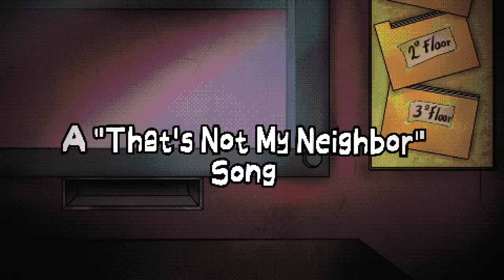That's Not My Neighbor Song | "Open The Door" feat @DayumDahlia (Official Music Video)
"Open The Door" by LongestSoloEver feat @DayumDahlia

An original song based on the game "That's Not My Neighbor"